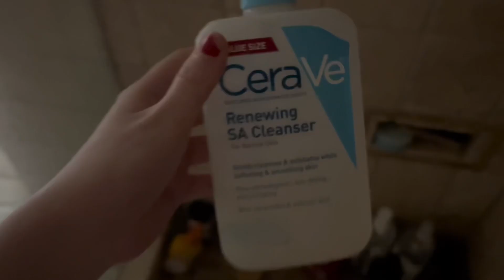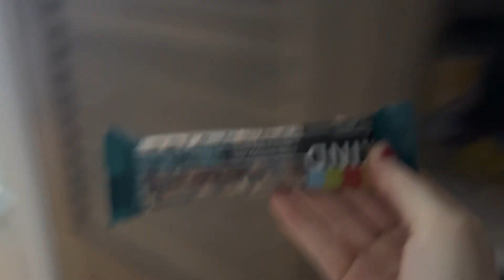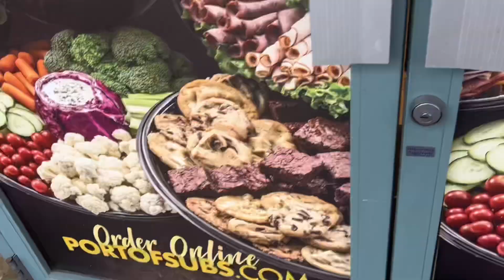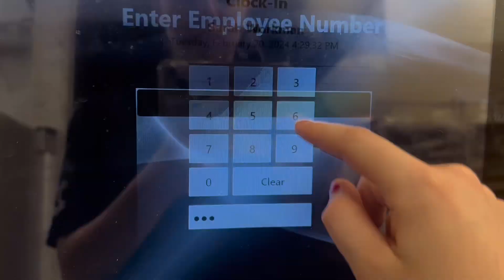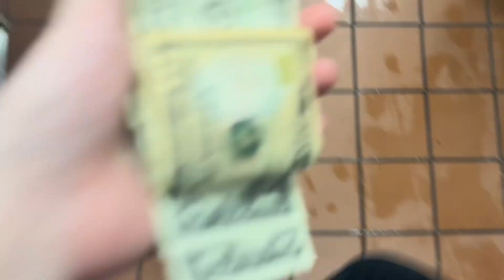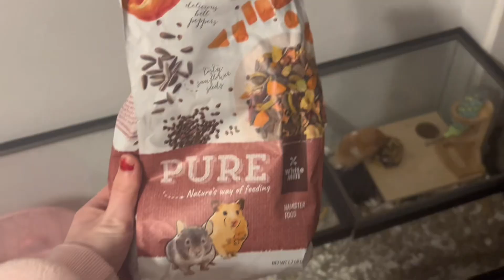Day in the life of a college student vlog (a real vlog)